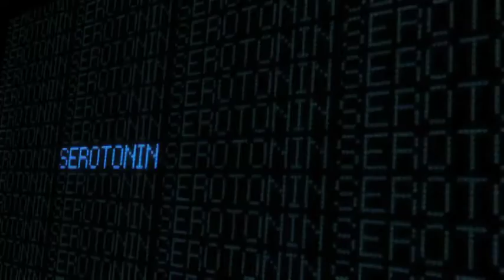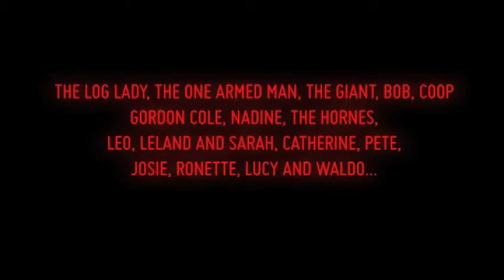PSHYCOTIC BEATS Bumpy Night (Official Video)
Video directed by PSHYCOTIC BEATS

First single from debut album Rexer Flash:
Written, produced and arranged by P.Beats.